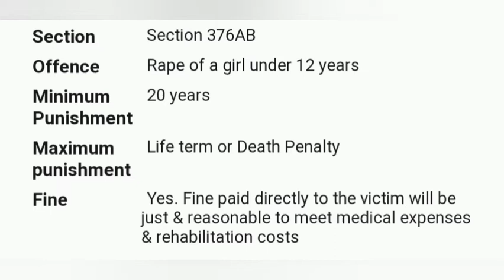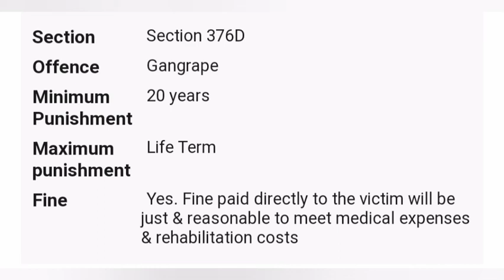Justice for Chaitra | 6 year old girl raped by neighbour in Hyderabad | ಯಾಕೇ ಹೀಗೆ ಮಾಡ್ತಿರೋದು 🙃